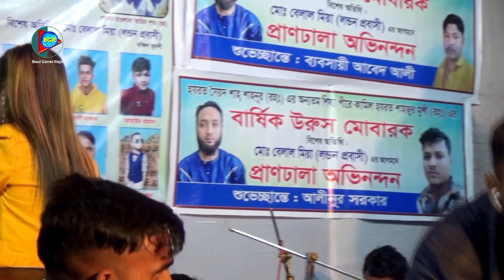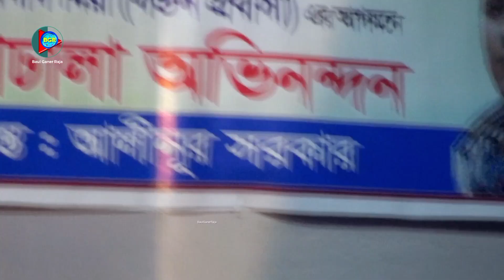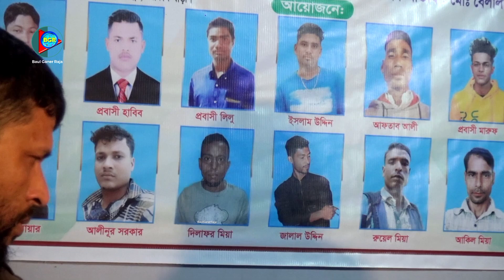মুন্নি সরকার যৌবন জ্বালায় গরম নাচ গান | প্রেম যমুনায় সাতার দিয়া আমার হইল কি ডাকাতি | Munni Sarkar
♪গানের কথা  :
♪Song Titel :

🎶কন্ঠশিল্পী    :
🎶Singer   :
  গীতিকার :
   Lyrics :
🎬 Video Recoding : Shah Thopu